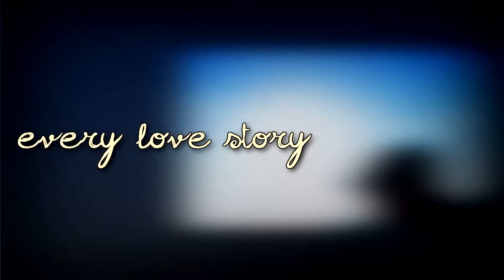Anthony + Marica - Official Teaser Trailer [HD]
The trailer for Anthony & Marica Ruano's wedding video.
The full wedding film arrives this December!

Edited by: Damien Barriga
Cinematography By: Damien Barriga, Julia Luna, & Caela Taylor.
Cameras: 2 Canon 60D's, 1 Canon Rebel t2i

Song: "Lakehouse" by Of Monsters And Men